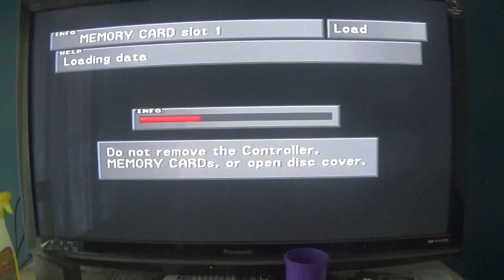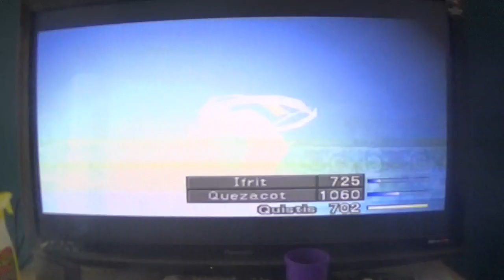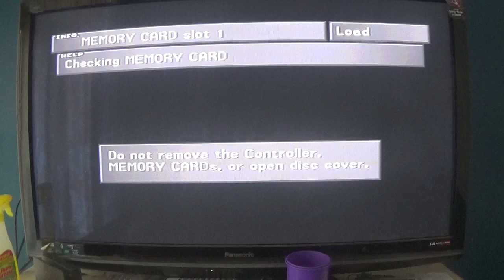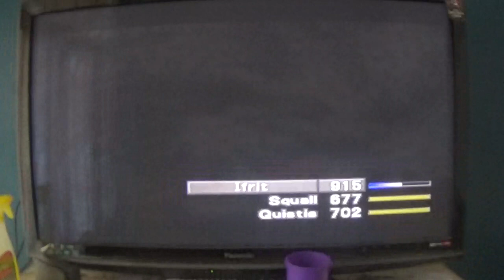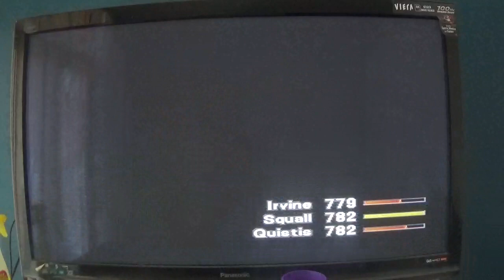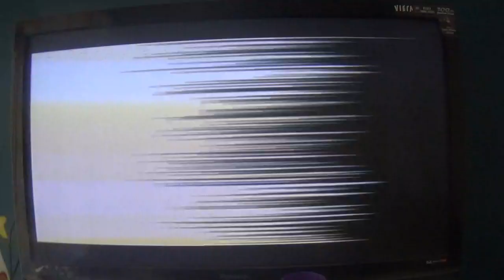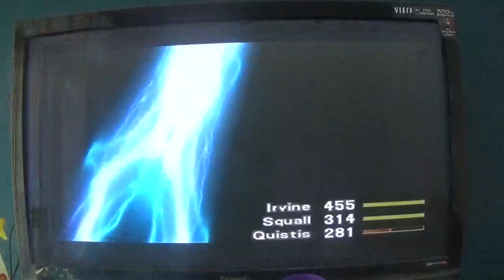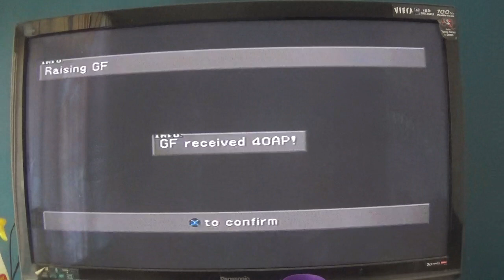final fantasy viii walkthrough part 15